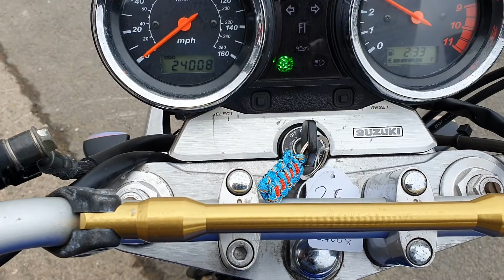9 February 2022